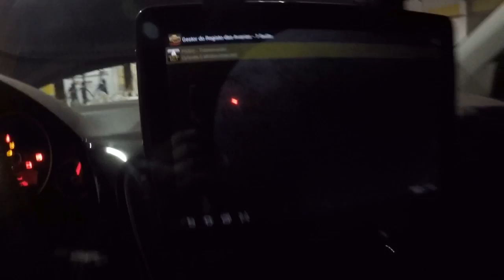Rolê Raíz - UP TSI deu backfire - Up quebrou? Falha no 3º cilindro